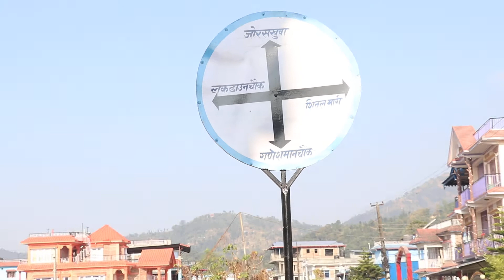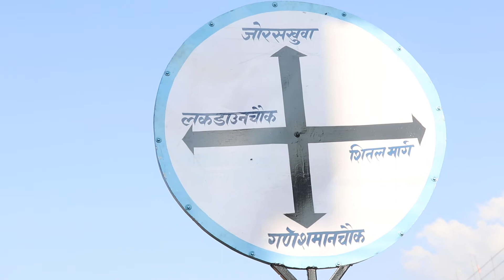धरान चोकको नाम जन्माइएछ ‘लकडाउन चोक’ ll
धरान चोकको नाम जन्माइएछ ‘लकडाउन चोक’ ll धरान–१६ र ११ मा पर्ने एउटा चोकको नाम लकडाउन चोक राखिएको छ ।

Dharan-16